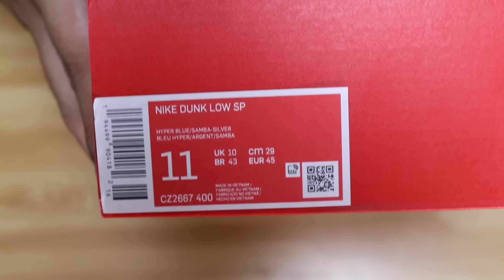【スニーカーレビュー】日本限定モデルのダンクが19年ぶりに復刻！？特別仕様に感動！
使用機材
カメラ

Nike Dunk Low Co.JP Samba